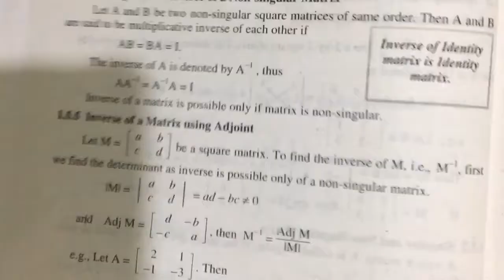Grade 9 Math| Unit:1 Ex:1.5 Q:3